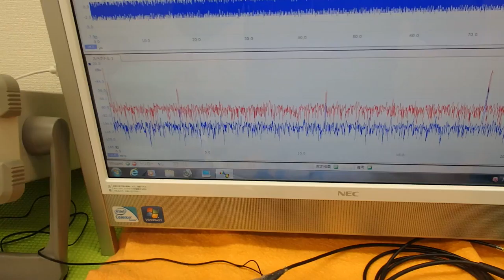超音波プローブの発振制御による表面検査技術